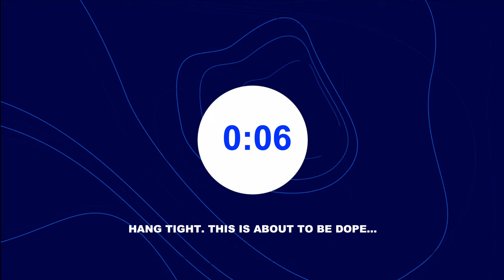(Part 1 of 5) Let's Talk Sync Licensing Strategy 2024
🚨 Join the Black Friday Waitlist to be the first in line for my Sync Producer Growth Pack 2.0

✳️ Become a channel member and get access to exclusive BTS videos and watch me work on actual briefs LIVE.

In this 5 part series we are talking about our sync licensing goals for 2024 and how we can achieve them by working smarter and not harder. If you are a producer who wants to learn how to get TV placements with your music then you do not want to miss this series as sync licensing for TV & film is one of the top ways to make money as a producer.